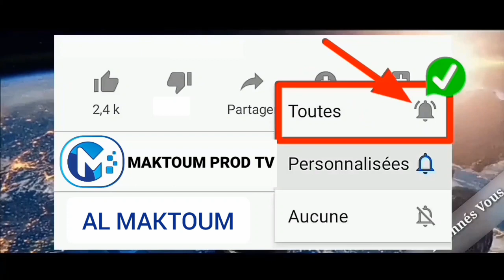Qassida Halmine Sabiiline Par Mame Cheikh Ahmed Tidiane Sarr